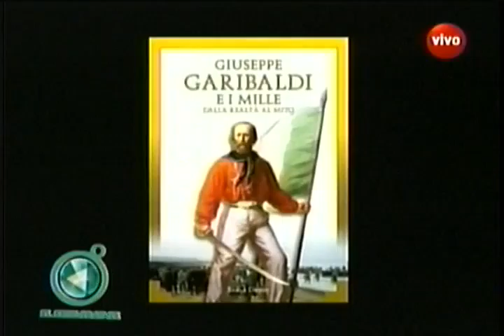Garibaldi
Fue el precursor de la unificación italiana